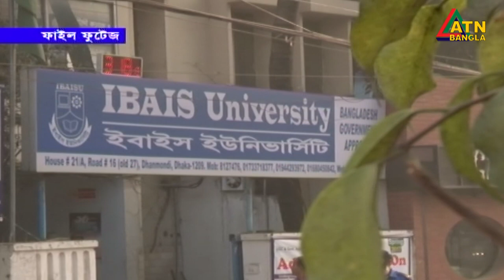শিক্ষা প্রতিষ্ঠানের চলমান ছুটির মেয়াদ বাড়লো ৩রা অক্টোবর পর্যন্ত। ATN Bangla News